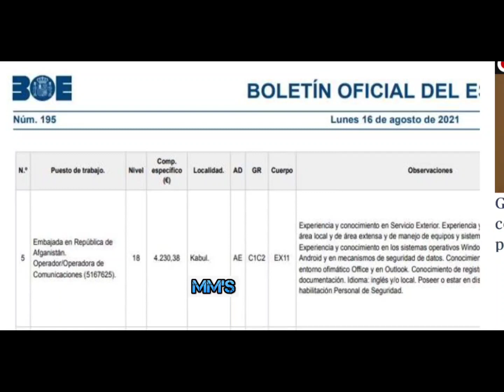Oferta de trabajo en Afganistán. B.O.E. 16 agosto.